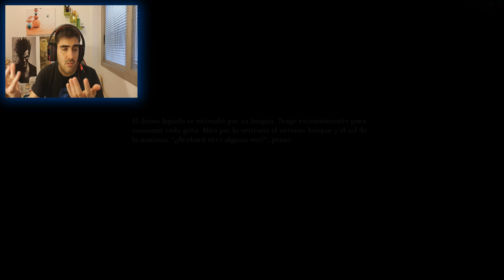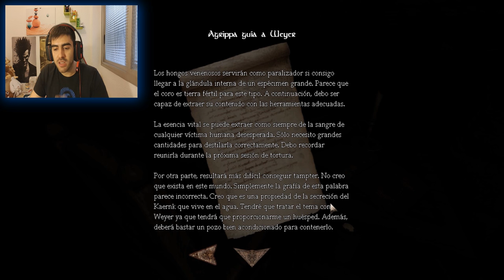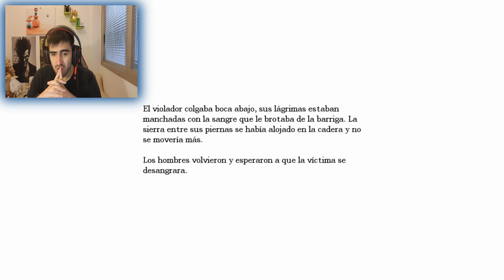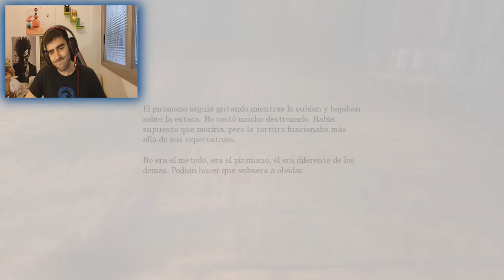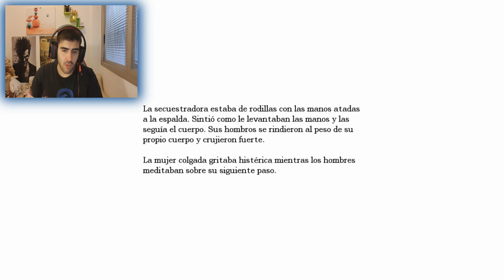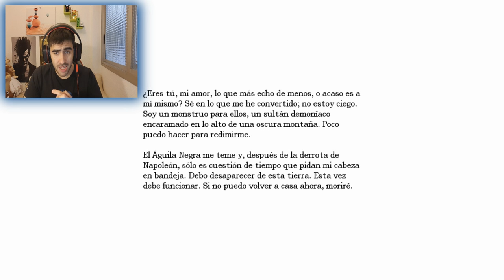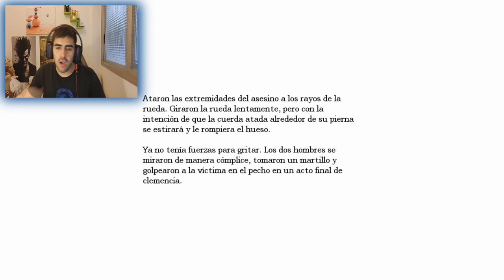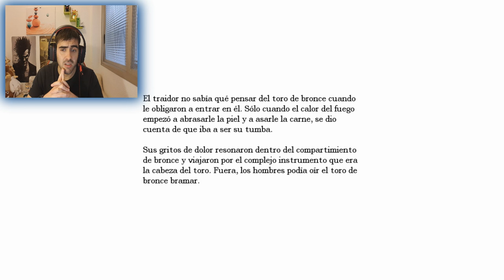Amnesia, ORBE COMPLETO Y MAS LECCIONES DE TORTURAS!!! (PARTE 15) 2.0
Completamos el Orbe y no queda casi nada!